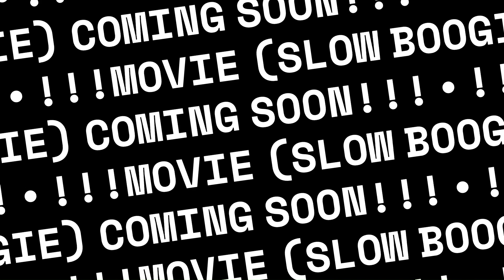FLYNBRYN EVERYDAY-Pushin Dat (Official Video)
Music from the New Serious (Da Struggle Hustle) Soundtrack dropping, November 2024!!